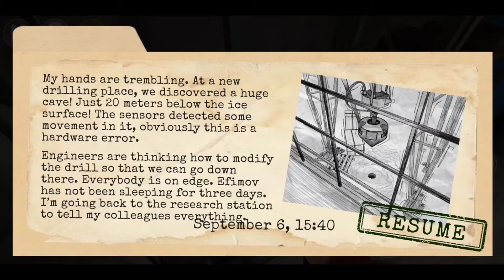Antarctica 88 || Chapter 3 - Gorge || Full Android GamePlay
Features of this free and really scary horror game Antarctica 88:

★ Awesome graphics
★ Original author's soundtrack
★ Hardcore puzzles

💣 If you like to play top scary games and creepy horror games for kids — you will definitely love this evil puzzle in the ice with monsters!